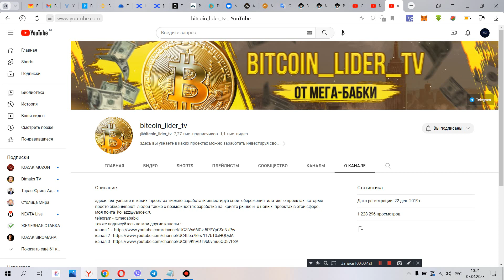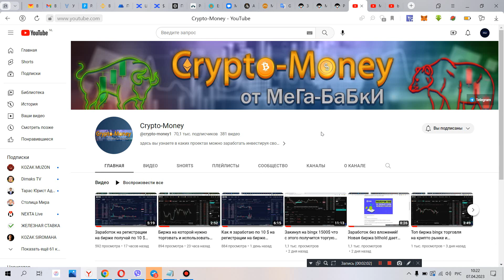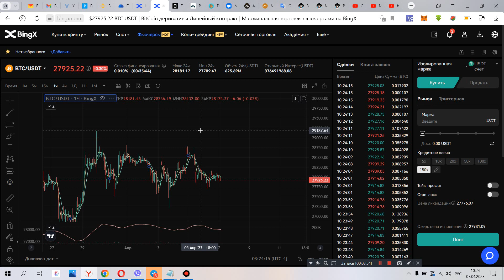Биржа которой есть доверие не нужна верефикация и удобная для трейдеров bingx!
BTC  - 1HyAhWPAtfUtSySqGZGoAdH2TPrztJgQAu
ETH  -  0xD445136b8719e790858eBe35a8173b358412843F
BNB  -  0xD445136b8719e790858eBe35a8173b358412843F